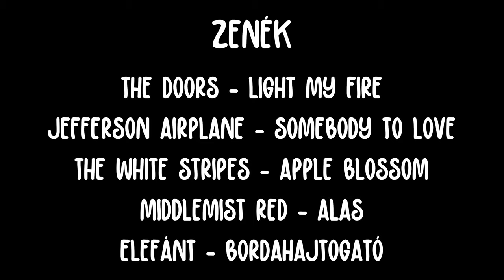Száraz és üres - Szabó Levente - ELTE mozgókép felvételi film 2022